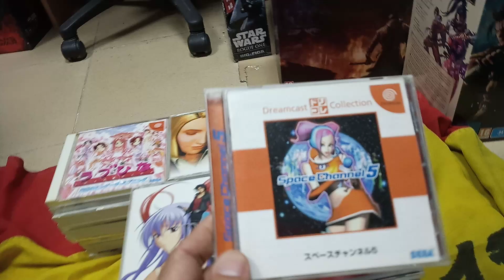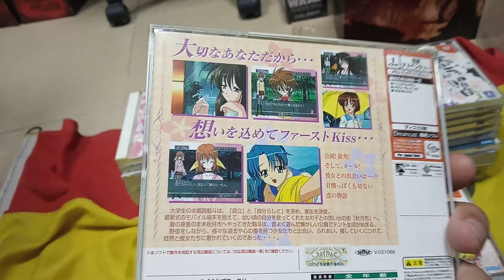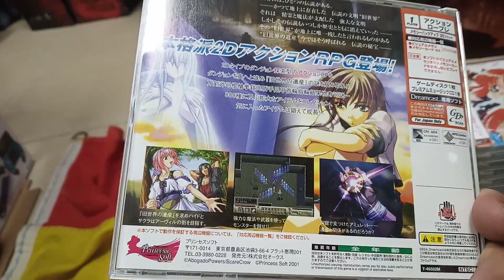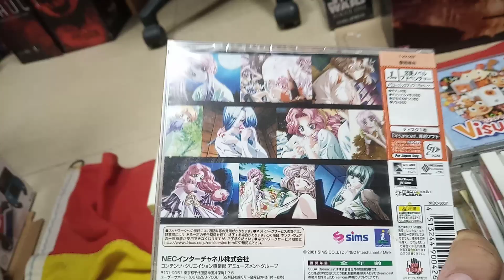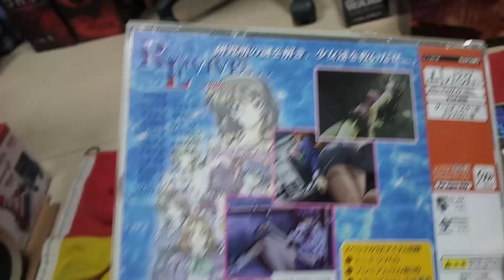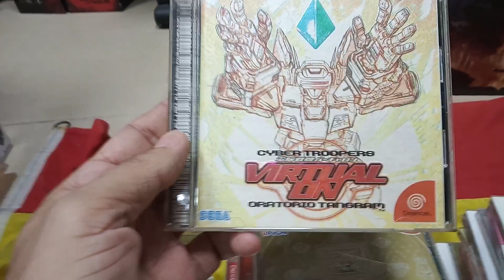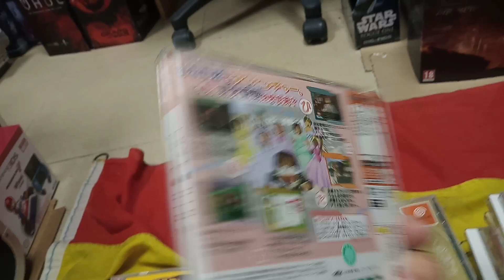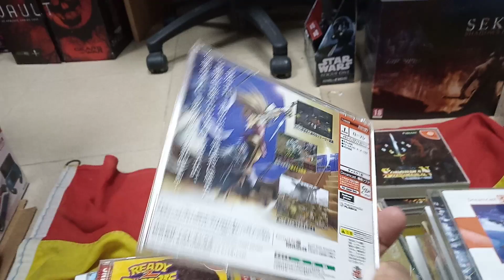Colección Dreamcast parte 2 (51-100).